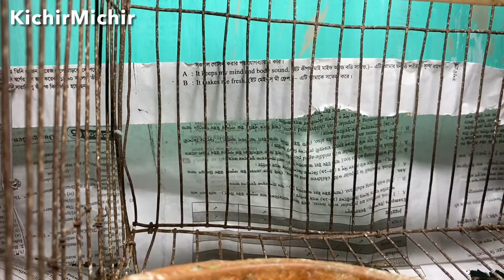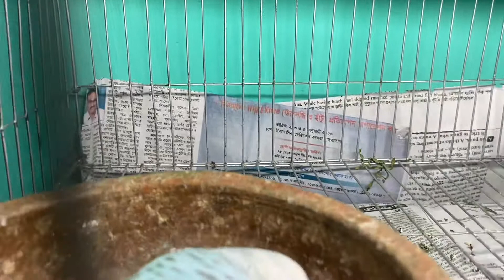Restless Cute Budgies play in cage | Volatile Parakeets in Cage | KichirMichir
My Restless Cute Budgies | Volatile Parakeets in Cage

👇 Join Our Others